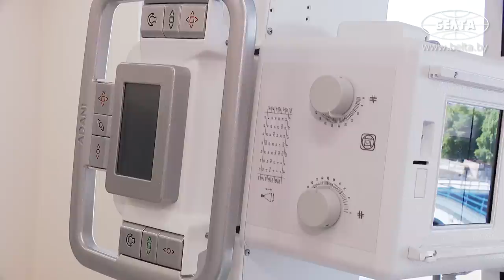Лукашенко: Папе скажи: "Президент передавал привет!" Не забудешь?!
Лукашенко: В эту пору бешеных санкций все кричали: "Здравоохранение трогать не будем!" Ни черта подобного! Им плевать на наших людей! В целом мы справляемся. Справимся! Обойдёмся и без них! Есть предприятия, где мы можем закупать нужную нам технику, запасные части! Как видите, проблем много, но тем не менее мы решение ни одной задачи не приостановили. И свидетельством тому является это здание!

Президент Беларуси Александр Лукашенко 3 июня принял участие в церемонии открытия в Минске нового здания 9-й городской детской поликлиники.